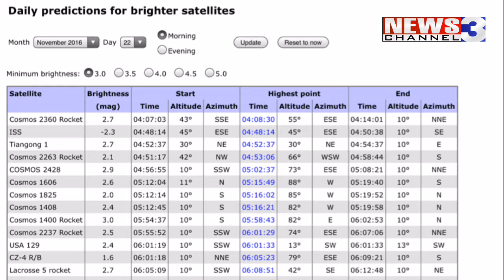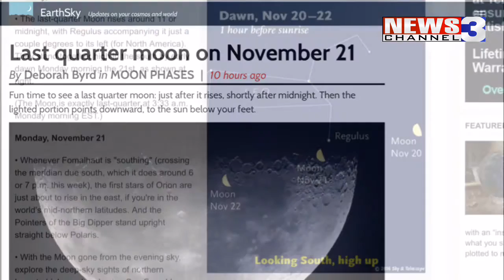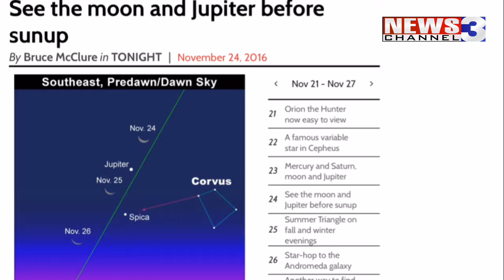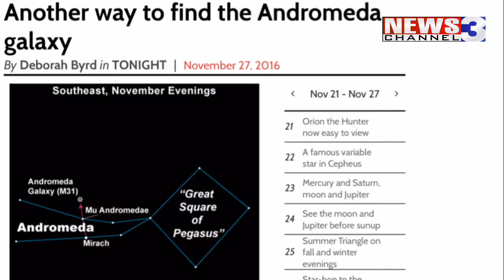WREG-TV SKYBLOG3: MONDAY PM 11.21.2016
WREG Meteorologist Austen Onek takes a look at the night sky viewing opportunities tonight and tomorrow on our WREG-TV astronomy blog SKYBLOG3.